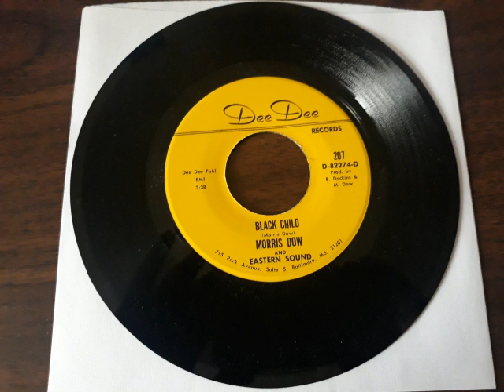MORRIS DOW & EASTERN SOUND